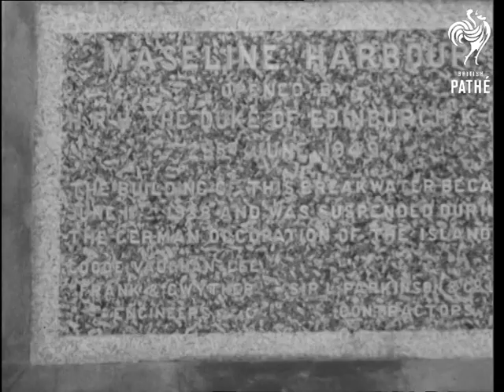Princess Elizabeth And Prince Philip Visit Sark (1949)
Unused / unissued footage - dates and locations may be unknown / unclear.

Cuts from newsreel 49/52 - Princess Elizabeth (Queen Elizabeth II) and Prince Philip (Duke of Edinburgh) in Sark, Channel Islands.

M/S of the new harbour at Sark.  Princess and Duke listen while Mrs Hathaway, Dame of Sark, reads speech of welcome.  Views of the rocky coastline of Sark showing harbour and small launch in foreground.  L/S of Royal Yacht alongside quay.  Motor Torpedo Boat (MTB) takes Princess and Duke to quay.  Princess and Duke prepare to get out of the launch and onto the quay.

General Sir Frederick Browning, Princess and Duke walk up steps from quay.  Princess chats to local man.  Dame of Sark introduces Princess to another man.  Little girl called Shirley Gifford presents bouquet to Princess.  Natural sound section as Princess and Duke sit listening as the Seigner, Mr RW Hathaway reads loyal address.  Princess fondles dog that is wandering about near her chair.  Dame of Sark makes speech thanking Royals for visiting the island and asks them to declare the new harbour open.

Duke makes speech, talking of the experiences of people on the island during the war, when the occupation force was greater than the population.  He also congratulates Mrs Hathaway on the honour she received in the King's birthday honours list.  He then declares the new Maseline harbour open and unveils a plaque on the wall.

Princess and Duke get into an open horse-drawn carriage and are driven off, up a winding road.  Exterior view of the Seignerie, residence of the Dame and Seigner.  Carriage drives under archway to the Seignerie.  Carriage leaves Seignerie.  Several carriages, including the one carrying Princess and Prince on the ride back to the harbour.  Shots of Elizabeth and Philip on MTB as they leave Sark, waving to crowds on the harbour.
 FILM ID:2497.04